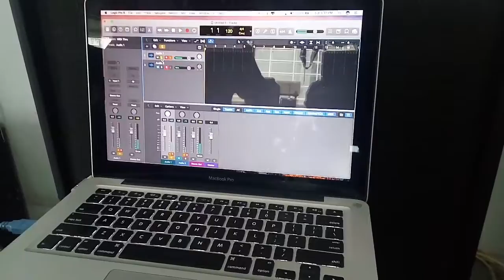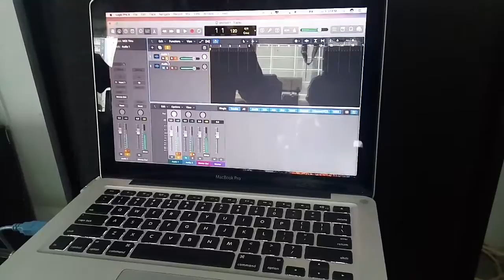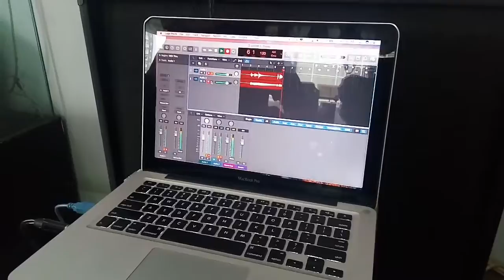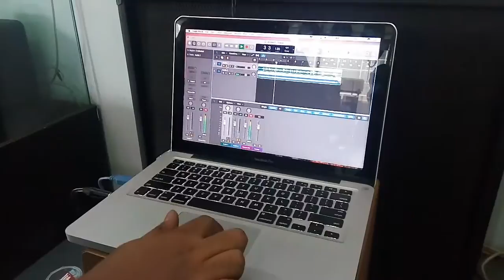Laney IRT Pulse USB PreAmp Guitar - Demo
Laney IRT Pulse
Specifications :
- Plug and play tube-loaded multi functional guitar interface
- Simultaneous dry and amped signals sent to your DAW
- Re-amping capability
- 2x ECC83 high voltage tubes
- Regular and hot tones
- Headphone socket for silent practice